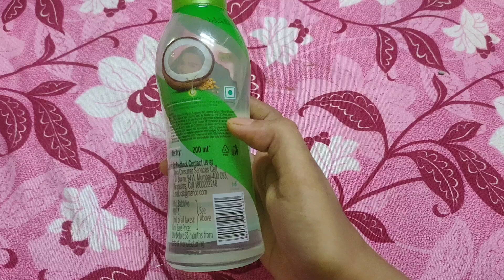নিহার তেল ব্যবহার করার উপকারিতা/আপনার কি চুলের সমস্যা? ঘন কালো চুল পেতে এই তেলটি ব্যবহার করে দেখুন!